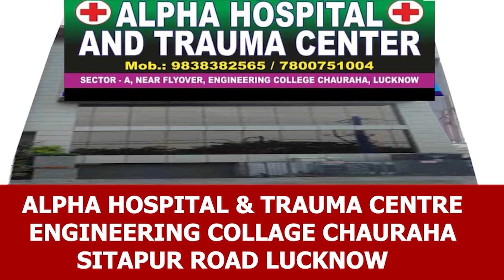अखिलेश यादव क्यों हारे अब समझ आया ? | Sheeba Aslam Fahmi interview | up election result 2022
Hi this is Saleem Azad. I am a journalist and You Tuber.

About video:
Let's watch the most important interview about Uttar Pradesh election result 2022 and why Samajwadi Party lost the election.

Queries solved:
Sheeba Aslam Fahmi interview
Sheeba Aslam Fahmi
Uttar Pradesh election result